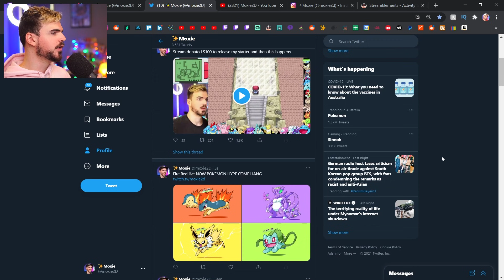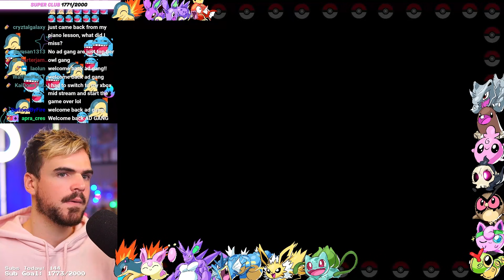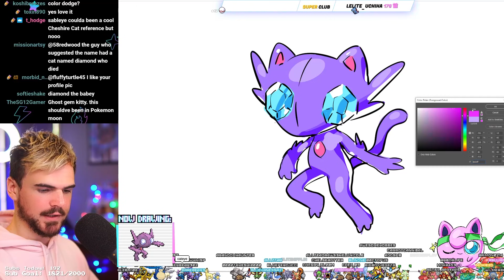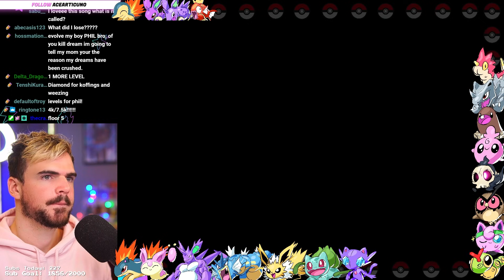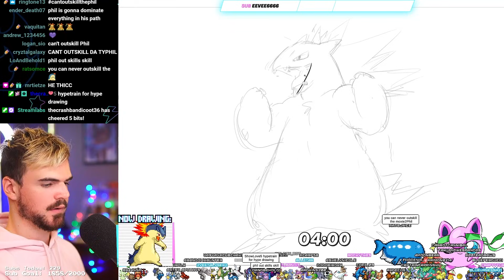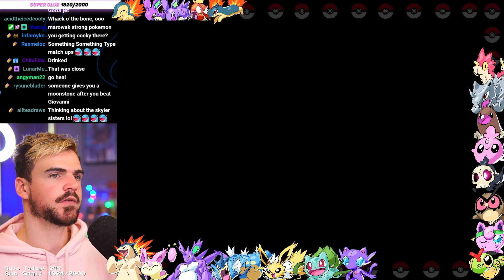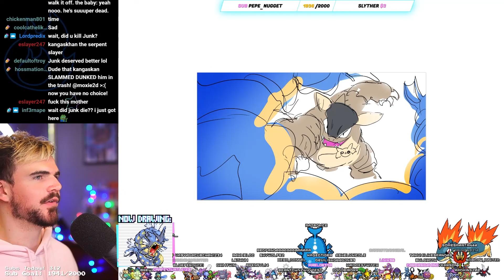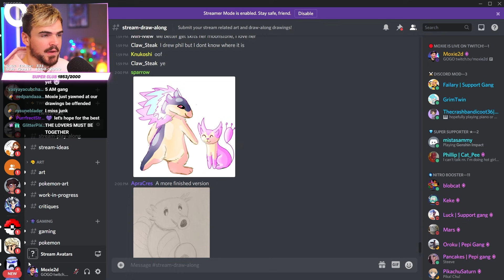Purplecliffe Ruined My Nuzlocke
Today the best Pokemon player ever Purplecliffe shows up, and we lose our best Pokemon. Coincidence?

The Pokemon Artlocke is a randomised nuzlocke where you draw what you catch and you draw how they die. Pokemon run challenges x speed drawing challenges, the struggle is real.

✨ ART GEAR
✦ My Cintiq Pro tablet
(non touch version
✦ My iPad Pro
✦ My Apple Pencil
✦ iPad Stand (alternative, mine is discontinued)
✦ My Intuos Pro tablet (BEGINNERS, GET THIS!)

✨ FILM GEAR
✦ My camera
✦ My webcam
✦ My headphones
✦ My microphone
✦ My main light
✦ My ring light
✦ My stand (for overhead camera)
✦ My LED lights:

I get a mini cut out of Amazon's pocket if you buy something from these links at no cost to you, so thanks in advance!